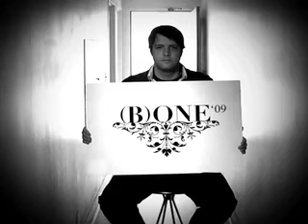Will McGinness of Goodby Silverstein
What does it take to be one of New England's Best Designers?